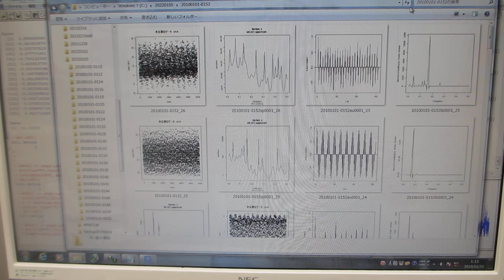超音波プローブの伝搬特性実験（超音波システム研究所）